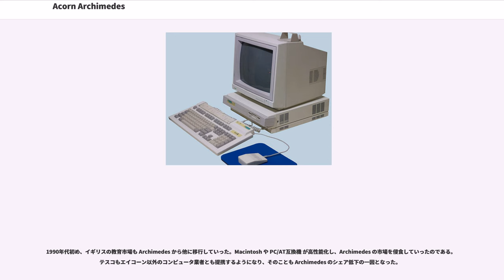Acorn Archimedes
Acorn Archimedes は、エイコーン・コンピュータが自社製の32ビットARM RISCCPU を使った最初の汎用ホビーパソコンである。エイコーンが公式には別の名称で呼んでいても、同一アーキテクチャのコンピュータを総称的に Archimedes と呼ぶことがある。

最初の機種 300 と 400 シリーズは、1987年6月にリリースされた。400 シリーズには4つの拡張スロットがあり（300 シリーズでは純正品で2スロット、サードパーティで4スロットの拡張が可能だった）、内蔵ハードディスクドライブ用のST-506コントローラがある。どちらのシリーズにも というOS（後の RISC OS）、BBC BASIC、エイコーンの以前の BBC Micro のエミュレータが同梱されており、本体とディスプレイ、独立したキーボードと3ボタンマウスが付属していた。どの機種にも8チャンネルステレオサウンド機能があり、画面上には256色を表示できた。

当初、メモリ容量の異なる4機種、A305、A310、A410、A440 がリリースされた。その後両シリーズには、マイナーチェンジと改良を加えた機種が多数リリースされた。

Arthur OS の後継の開発が始まり、当初 Arthur 2 と呼んでいたが、同名のハリウッド映画（）が公開されたため、RISC OS 2 と改名した。これに対応していくつかの新機種が投入され、1989年には300シリーズが販売停止となり、Acorn A3000 が代替として登場した（400 シリーズは引き続き販売された）。以前の機種はOSを格納したROMを交換することでアップグレード可能であった。

A3000 は 8MHz の ARM 2 を使い、RAM は 1MB 搭載していた。従来機種とは異なり、A3000 の本体は1つで、Amiga 500 や Atari ST のようにキーボードが本体にあった。この形態は机上が広くないと置けないという問題があるが、回路等は従来機種とほぼ同じである。

1991年、A5000 が登場した。新たに 25MHz ARM3 プロセッサを搭載し、2MB から 4MB の RAM を備え、40MB か 80MB のハードディスクドライブを内蔵し、キーボードと本体は分離していた。グラフィックス能力が拡張されており、最大 800×600 まで表示可能である。また、Archimedes として初めて高密度のフロッピーディスクドライブを標準装備した（DOSやアタリのディスクにも対応）。A5000 はその後 33MHz の ARM3 を搭載し、4MB または 8MB の RAM と 80MB または 120MB のハードディスクを内蔵し、OSも新たな版 (RISC OS 3.10) が搭載されるようになった。

A5000 では新たな RISC OS 3.0 が動作した。以前と同様、従来機種はROM交換でアップグレード可能とされた。しかし、一部はさらなる細工が必要で、ARM3 CPU も必要とした。また、サードパーティからは従来機種のグラフィックス機能を A5000 と同等にするアップグレードも提供されていた。

1992年、新たに ARM250 マイクロプロセッサを使った機種が登場した。ARM250 は ARM2 にメモリコントローラとビデオコントローラを集積したチップで、クロック周波数が高いため性能が向上しており、RISC OS 3.10 が動作する。A30x0 シリーズは A3000 と同様にキーボードが本体にあったが、遥かに小型化されていた。A4000 は A5000 とよく似た形状である。A3010 はホビーパソコンを指向した機種で、テレビをディスプレイとして接続でき、ジョイスティックポートを備えていた。A3020 は仕事や教育用途を指向し、2.5インチHDDを内蔵し、ネットワークインタフェースソケットを備えていた。技術的には A4000 と A3020 はほぼ同じだが、HDDのサイズが異なっていて（A4000 では3.5インチ）、外観がかなり異なる。ARM250ベースの機種はいずれも4MBまで拡張でき（A3010 は 2MB だったが、サードパーティが 4MB までの拡張を可能にした）、A3000 にもあった内部拡張スロットを1つ備えていた。

1992年、エイコーンはノート型の A4 をリリースした。A5000 と同様 ARM3 プロセ...